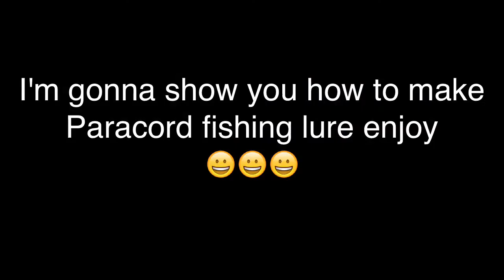How to make paracord fishing lure !!